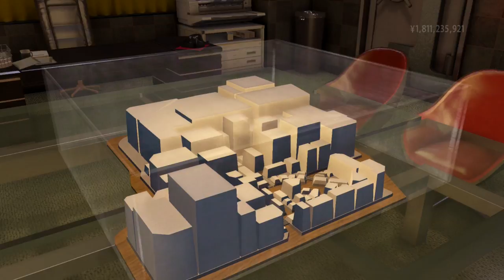Two Best Friends Play Yakuza 0 (Part 50)